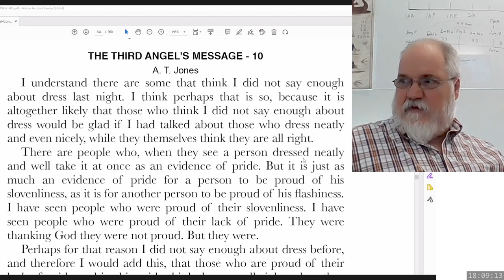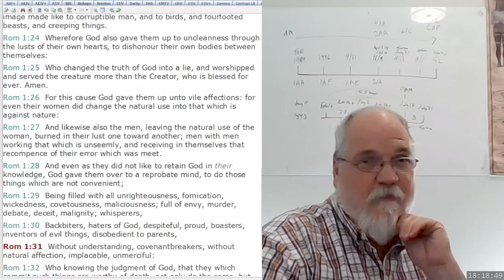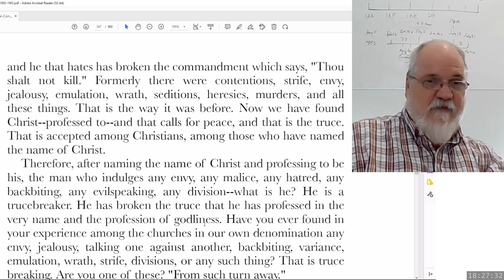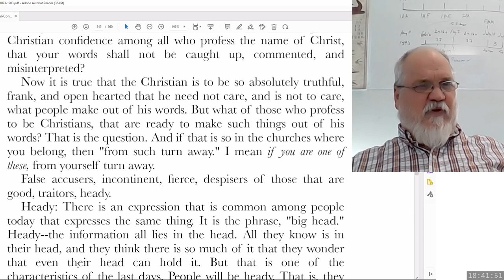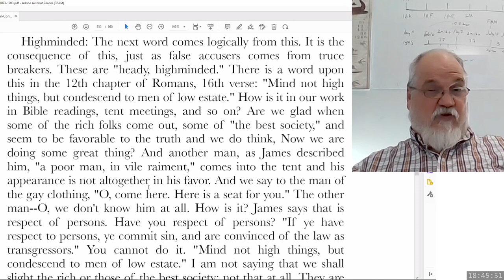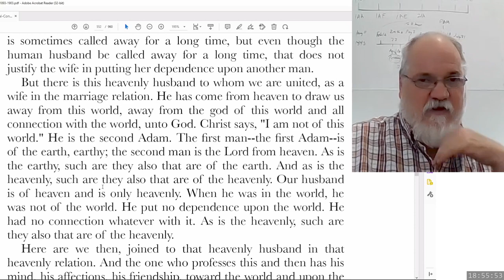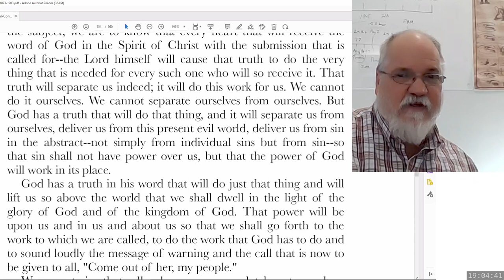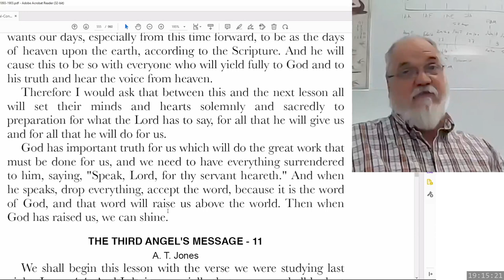2023 06 09 Three Angels Messages Part 51 - Theodore Turner